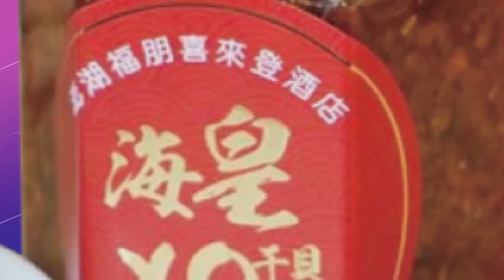【盧秀芳辣晚報】9年毛胚豪宅 估"轉手賺千萬" 追"陳時中炒房真相"@中天新聞CtiNews 精華版